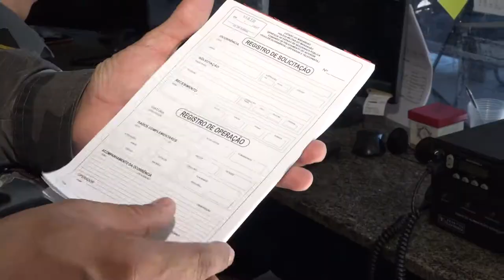Polícia Militar em Caxias (MA) retorna serviço do 190